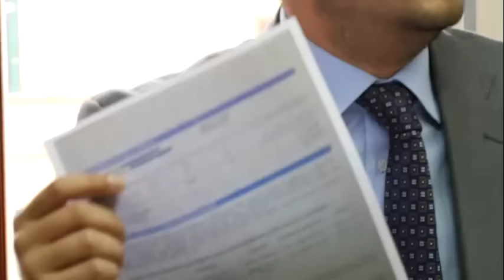Conferenza Stampa: inaugurazione punto antiEquitalia Campania